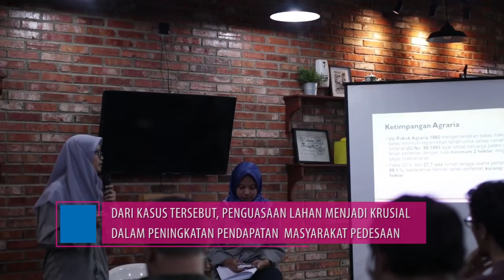IDEAS Tanah Untuk Rakyat